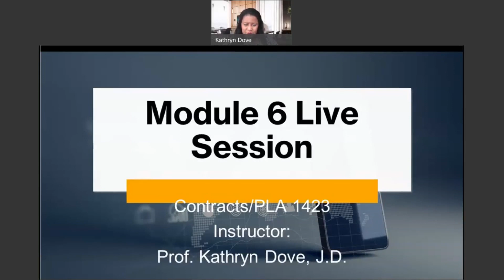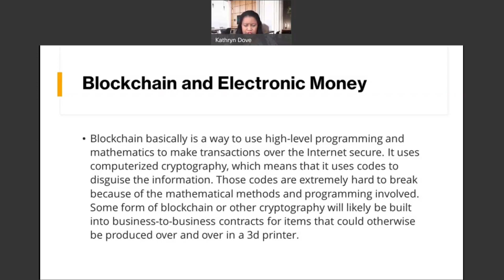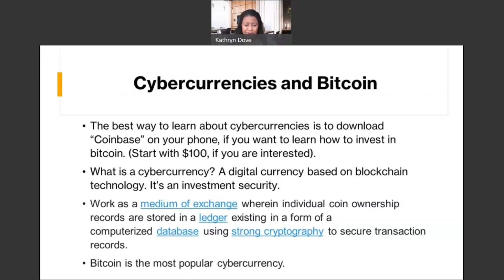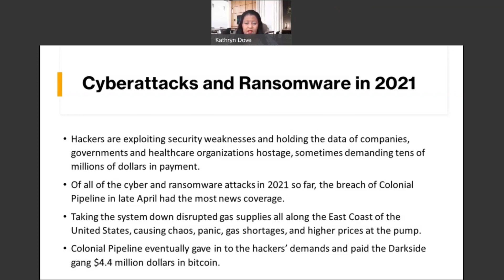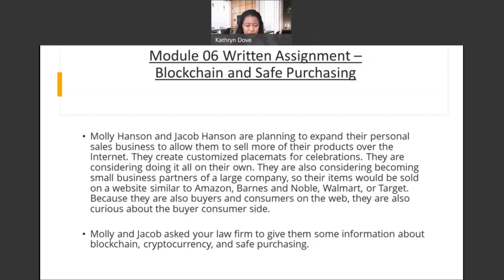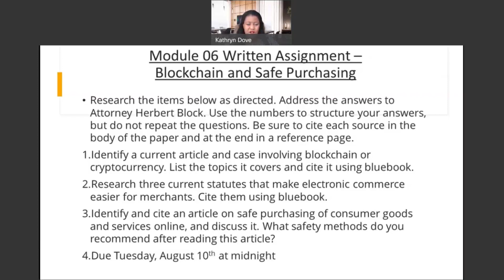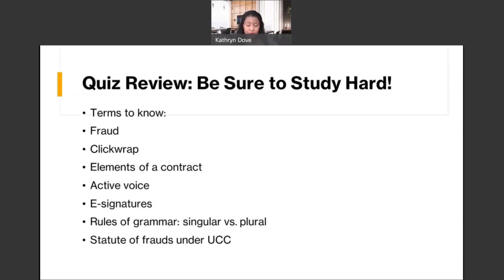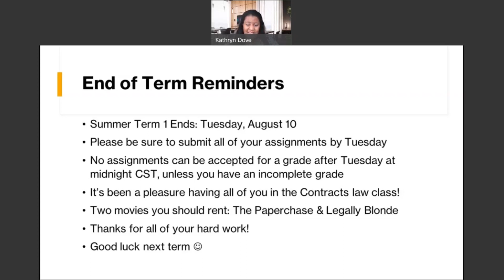Module 6 Live Session Video and Quiz Review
Rasmussen University Contracts Course